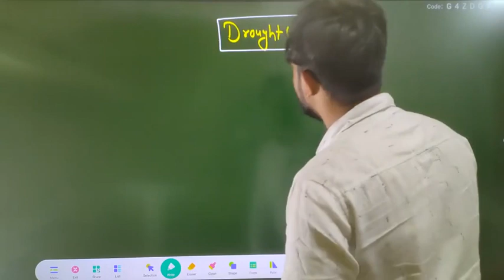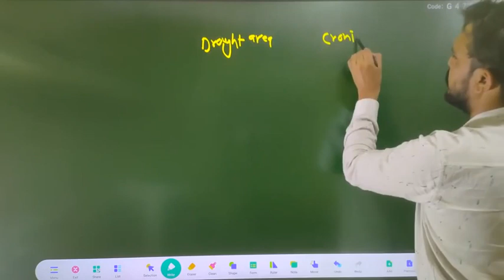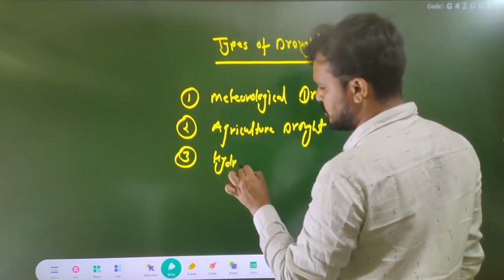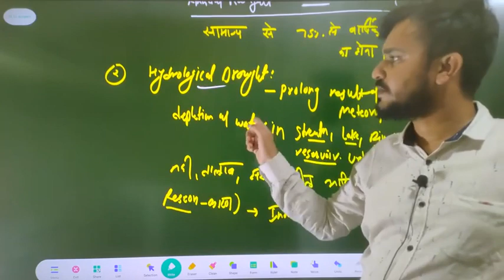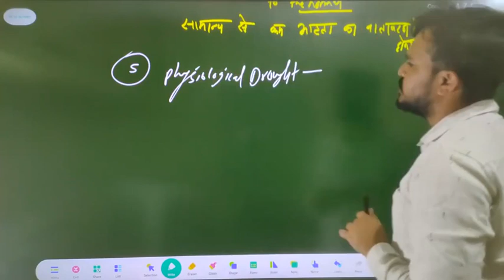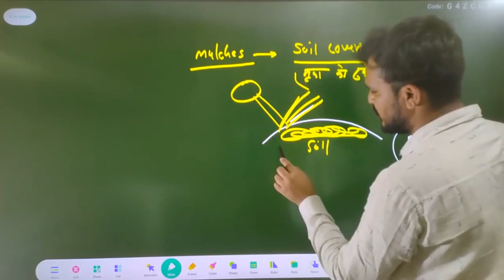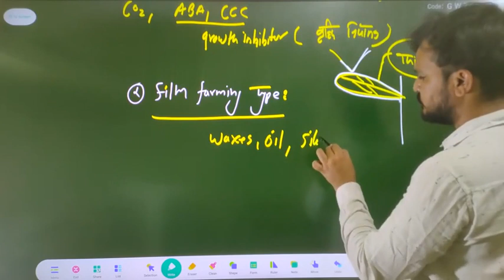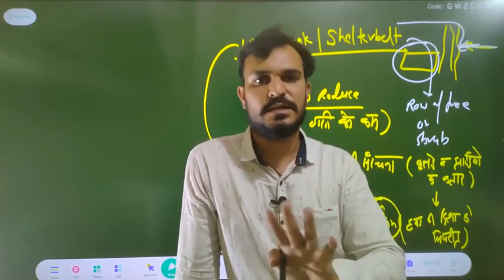Lecture-4 | Drought | Based on Compititive Books of Agriculture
Hello aspirants

IBPS_AFO
RAEO
SADO
NABARD
PAT
BHU
PRE PG